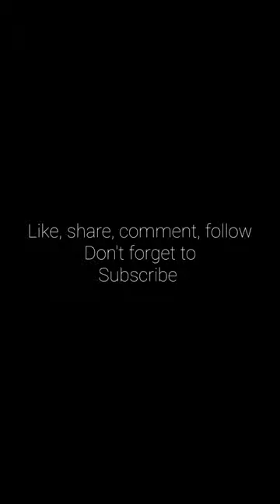Class Monitor During School Picnic 😈